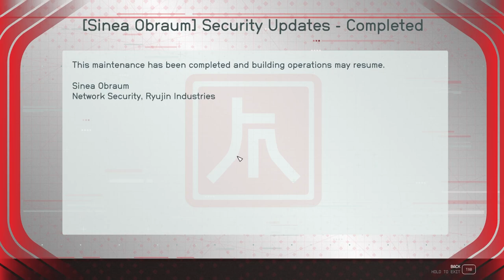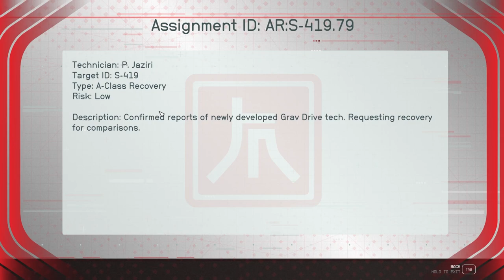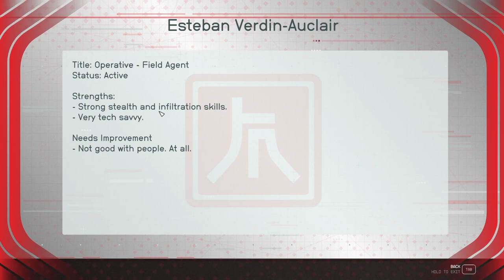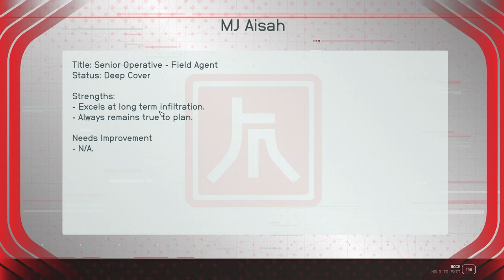Starfield, ep220: Imogene Has Gone Missing